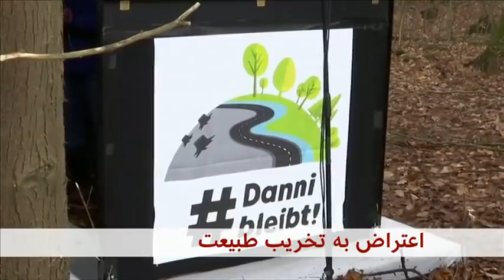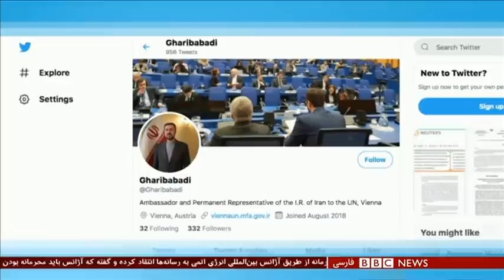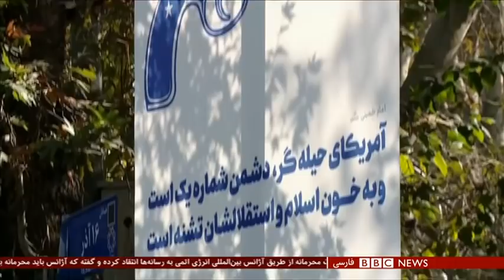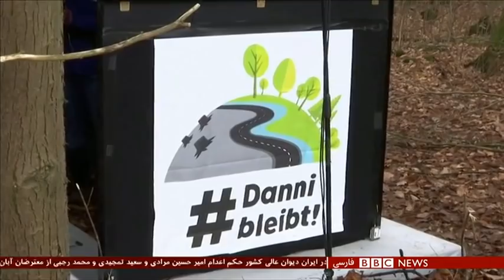اخبار ساعت شش عصر- شنبه ۱۵ آذر